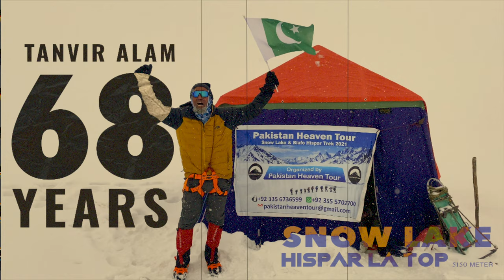K2 | SNOW LAKE & HISPER LA BY TANVIR ALAM.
SNOW LAKE is very tough and challenging, ON 20th August hiked to Biafo Hispar Glacier Trek Biafo Glacier (60 km. long) and Hispar Glacier (61 km. long) meet at the 5151 m. longest glacial.

It was very tough to clear lakes, bright spots of green grass, glorious wildflowers and the ever-present vertical snow-covered peaks hanging above to complete this. Mongo, Biantha, Naqpogoro, Karfogoro, Marphogoro, Snow lake, Hispar La, Kani Basa

Post/Grade/Colorist:. SHAHZAD RIAZ
EDIT:. TIMELINE PRODUCTIONS